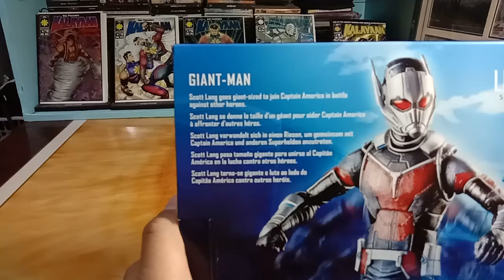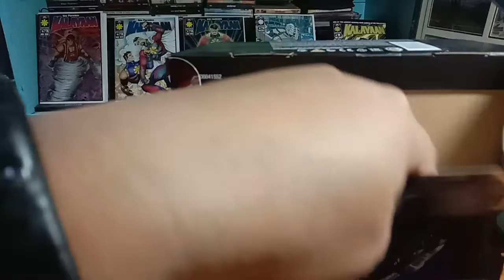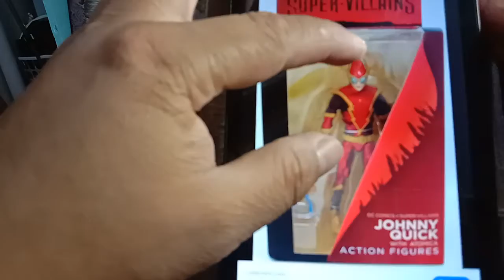Unboxing Giant-Man (Ant-Man)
I just bought this Giant-Man (Ant-Man) from Toycon 2019, And I'm going to unbox it here. I keep on making the mistake of saying Komikon. Instead, I should be saying TOYCON. Sorry about that.